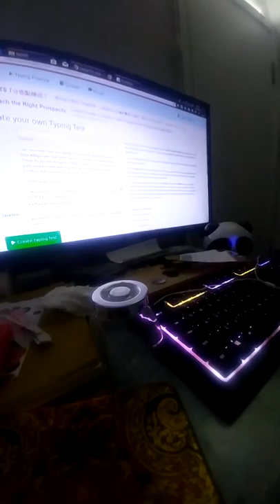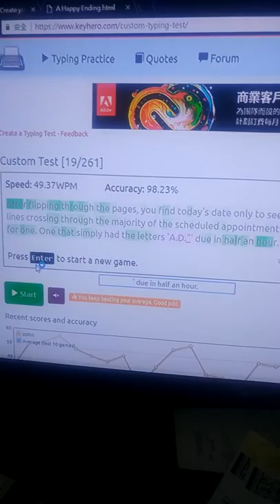Voluptuous' IRL ASMR Test - A Razer Ornata Chroma the Mechamembrane gaming keyboard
Warning: i believe that this video is kinda too loud, for the best experience, please lower the soundtrack emission volume. this is my first ever ASMR in fact lol some external voice of my family is included, at 14:42, other than that this is a 'no talking' video.

i am having some testing of an ASMR (this is typing relevant) and see how it goes. i am gonna put up the rest maimai videos soon as they were not uploaded on time.

for those who are interested of what i am typing, i have made the first 19 paragraphs of